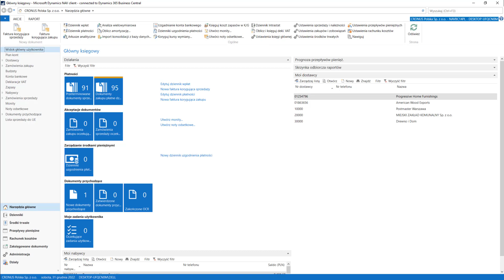3.1.9 Podstawowe informacje/ LOGOWANIE DO SYSTEMU - Dynamics Business Central PL / NAV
Kurs: Podstawy Navision
Dział: Podstawowe informacje - Logowanie i ekran użytkownika
Lekcja: Logowanie do systemu

Przed nami setki filmów z serii:
1) Kurs: Zarządzanie Finansami - Podstawy
2) Kurs: Zarządzanie Finansami - Poziom zaawansowany
3) Kurs: Podstawy Navision
4) Kurs: Zakupy
5) Kurs: Sprzedaż